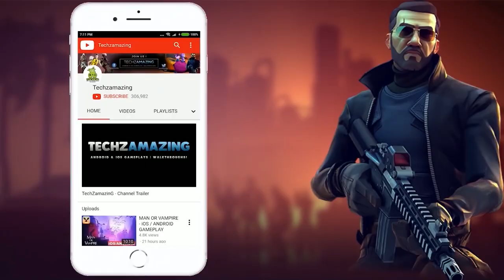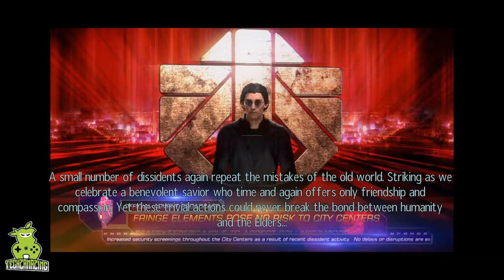XCOM 2 Collection - Android Gameplay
XCOM 2 Collection is now available on Android and ios, you can download through Google Playstore and iOS through Appstore.

Online/Offline - Offline Game

▬▬▬ Description ▬▬▬
Aliens rule Earth with a new order promising a brilliant future for those who conform, and silencing all those who do not. At the edges of the world, the scattered forces of XCOM gather to defend humanity, ignite a global resistance, and reclaim the planet.

Bring down the alien regime from your phone or tablet with the XCOM 2 Collection; the complete experience of XCOM 2: War of the Chosen and four DLC packs in a single package with no in-app purchases.

XCOM 2 – ON THE GO WITH NO COMPROMISES
Experience all the turn-based tactical action of the desktop classic, XCOM 2: War of the Chosen, on your phone and tablet.

DESIGNED AND OPTIMISED FOR ANDROID
A redesigned command interface makes XCOM 2 a perfect fit for touchscreen, while extensive optimisation ensures smooth performance.

CUSTOMISE YOUR SQUADS
Craft your team with care for the battles ahead: you need them to stay alive against overwhelming odds.

EVERY GAME A UNIQUE CHALLENGE
Procedural generation offers an-infinite combination of maps and objectives for an endlessly replayable experience.

INCLUDES FOUR DLC PACKS
Enrich the mix with new, story-driven missions, equipment, soldier types, and powerful alien ‘rulers’ from XCOM 2's DLC packs.